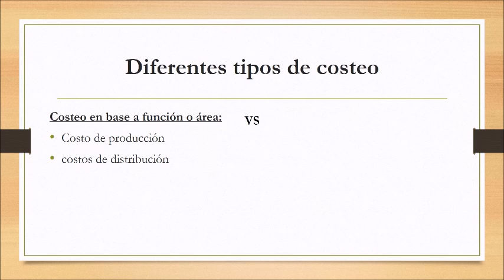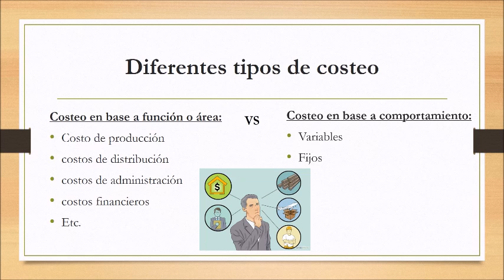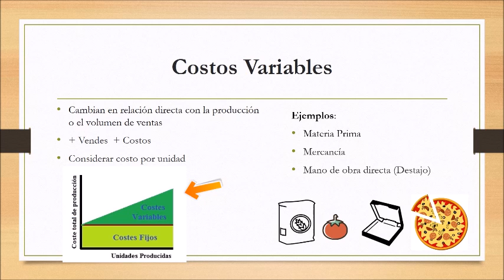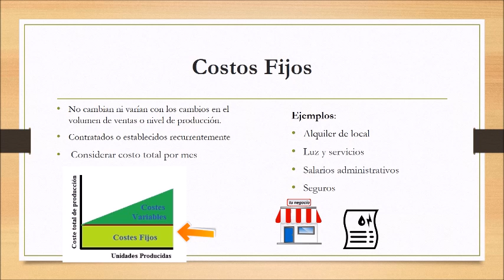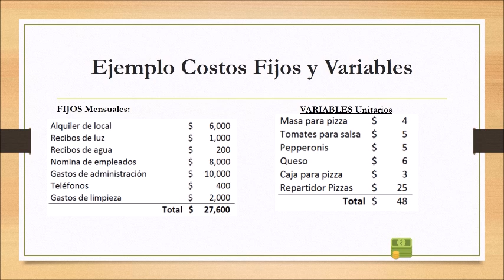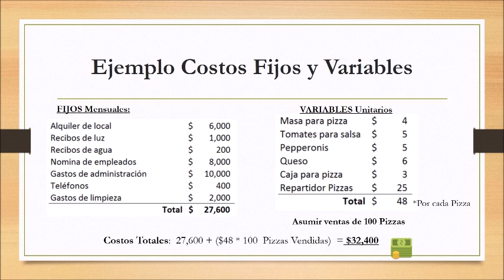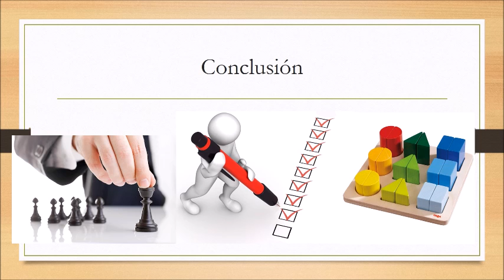Costeo en base a comportamientos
Centro Virtual de Aprendizaje- Luis Javier Lazo García